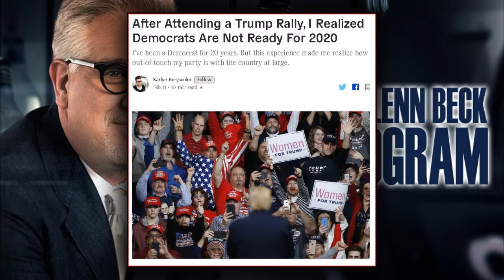A Democrat Leaves Her Party After Attending Trump Rally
Glenn Beck (for all the flaws some perceive about him -- is a great narrator) reads an article in full, written by a Democrat who went to a Trump rally to experience 𝘍𝘖𝘙 𝘏𝘌𝘙𝘚𝘌𝘓𝘍 the people and the atmosphere she has been repeatedly told was the opposite from what she experienced for herself. She wrote about her experiences at Democrat and Republican rallies in an article entitled,

➤ After Attending a Trump Rally, I Realized Democrats Are Not Ready For 2020: I’ve been a Democrat for 20 years. But this experience made me realize how out-of-touch my party is with the country at large.

A quote I love -- because many posts on Facebook end with the "hashtag" - TrumpCult

✦ …Now, Trump is always going to present the best case he can. And yes, he lies. This is provable. But the strength of this rally wasn’t about the facts and figures. It was a group of people who felt like they had someone in their corner, who would fight for them. Some people say, “Well, obviously they’re having a great time. They’re in a cult.” I don’t think that’s true. The reality is that many people I spoke to do disagree with Trump on things. They don’t always like his attitude. They wish he wouldn’t tweet so much. People who are in cults don’t question their leaders. The people I spoke with did, but the pros in their eyes far outweighed the cons. They don’t love him because they think he’s perfect. They love him despite his flaws, because they believe he has their back….

I use AVS4YOU.com for audio editing, and VEGAS Pro 17 for pairing audio and media